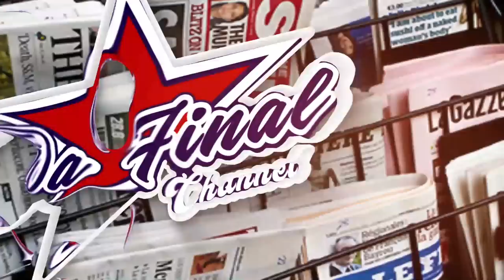EBYA SHEIK KIGOZI, EDDOGO LITABUDDE NALONGO KITONE NE YASALIDWAKO AKASOLO BITABUSE